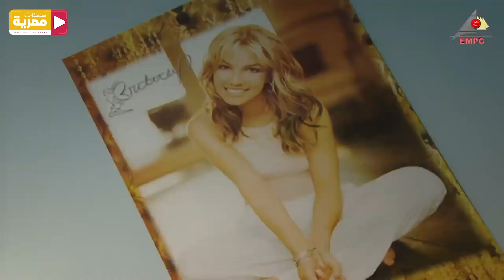مسلسل حكايات زوج معاصر الحلقة 19 | 19 Hikayat Zawj Maeasir Ep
مسلسل "حكايات زوج معاصر" بطولة النجم الكبير أشرف عبد الباقي هو عمل درامي مصري يعكس الحياة الزوجية الحديثة بطريقة فكاهية ومشوقة. يقدم المسلسل نظرة مبتكرة على التحديات والمواقف التي تواجه الأزواج في العصر الحالي وكيفية التعامل معها بروح الفكاهة.

المسلسل يجمع بين الكوميديا والدراما بطريقة مميزة، حيث يتناول مجموعة متنوعة من القضايا الزوجية والاجتماعية التي تشغل تفكير الأزواج في الزمان الحالي. يتعامل المسلسل بذكاء مع مواضيع مثل التواصل الزوجي، والصراعات العائلية، وتحقيق التوازن بين الحياة المهنية والشخصية.

أشرف عبد الباقي يؤدي دور الزوج الرئيسي بإتقان ويقدم أداءً مذهلاً يتراوح بين الفكاهة والعمق. يتميز المسلسل أيضًا بمشاركة ممثلين آخرين موهوبين يسهمون في إثراء القصة وإضفاء مزيد من التنوع على الأحداث.

"حكايات زوج معاصر" يعتبر مسلسلًا ممتعًا ومفيدًا يقدم ترفيهًا ممتعًا وفرصة للتفكير في مفهوم الزواج وتحدياته في العصر الحديث.

طاقم العمل: أشرف عبدالباقي  روجينا  بسمة  إنتصار  شادية عبدالحميد  سيد صادق

01:30   بدايه الحلقه حكايات زوج معاصر
02:00  الحلقه  19 من حكايات زوج معاصر
31:00 نهاية الحلقه